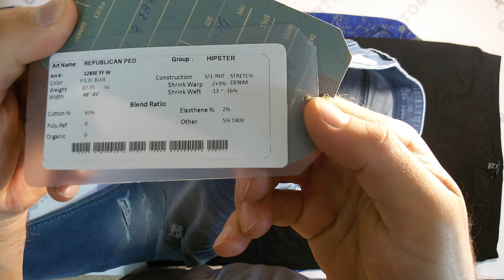Mix premium autumn scotland- микс крем шотландия 7пак 17.7кг 10.80€/кг 55шт